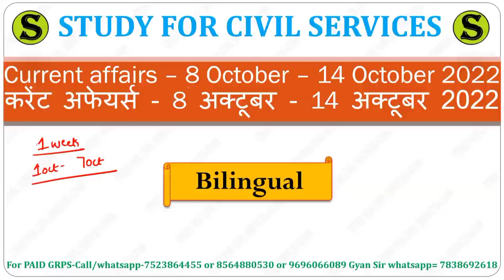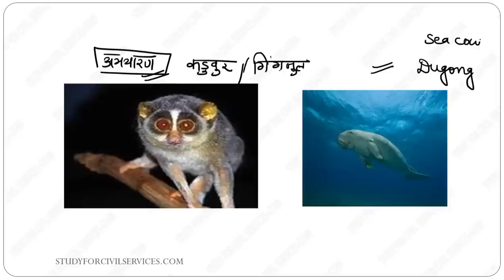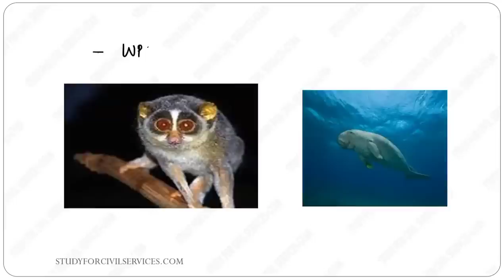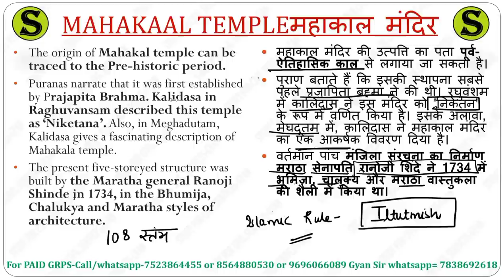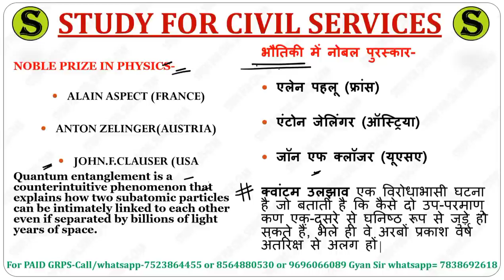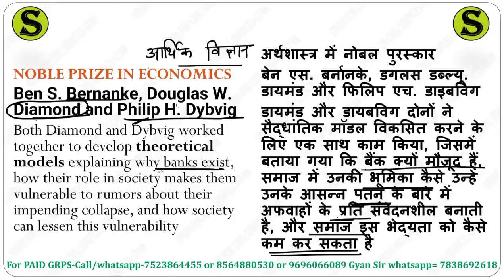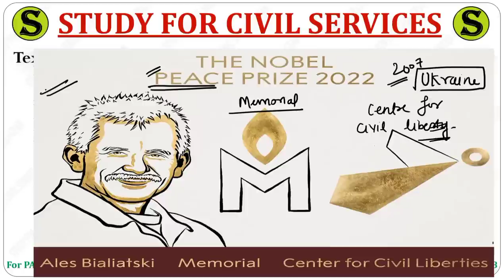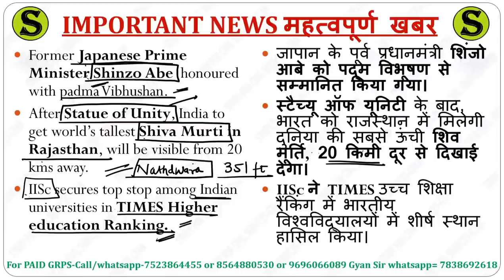study for civil services weekly current affairs 8 to 14 October 2022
Weekly best  top  gk update in india youtube google psc ssc uppsc bpsc upsssc ctet ro pcs upsi bihar si lekhpal tgt pgt ctet upsi upsssc lower pcs +one liner topic section wise  mcq quiz questions
top most important expected latest weekly current samachar ( by best education educational youtube channel i.e. study for civil services studyforcivilservices )
0:00 intro
0:10 weekly current affairs study for civil services
0:20 study for civil services weekly current affairs
0:30 scs weekly current affairs
0:40 scs gyan current affairs
0:50 best weekly current affairs
1:06 week wise current affairs 2022 in hindi in english and in bilingual